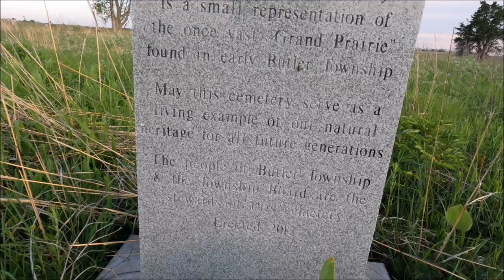Pellsville Cemetery Prairie Spring Wildflower Walk - 🌼use closed captions for plant ID🌼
Take a virtual walk through the Pellsville Cemetery Prairie for a Memorial Day view of native spring wildflowers. For on the fly plant ID and native prairie ecology tidbits, be sure to turn on the closed captions.

Pellsville Cemetery, established in Rankin, Illinois in 1872, is a beautiful time capsule of native prairie flowers and grasses that anchor the final resting place of early pioneer settlers. As with all prairies, the flowers in bloom change continually throughout the growing season, making every visit unique.

5K HEVC footage was shot with a GoPro Hero9 Black mounted on a Moza Mini P Gimbal. Video editing was performed using Microsoft Movie Maker software. This was the first real outing with the gimbal, so it is a bit rough. No adjustments were made to the video other than trimming in a few places and downsizing to 1920 x 1080 Full HD for release on social media.